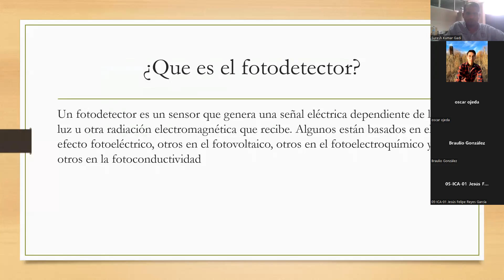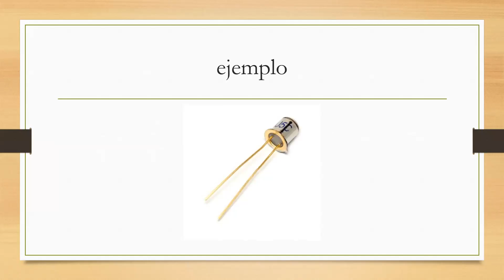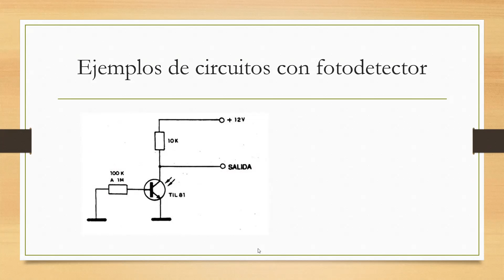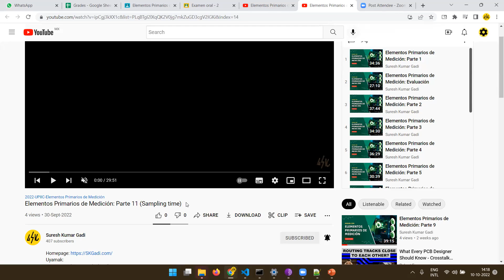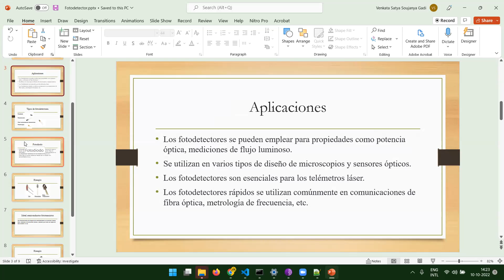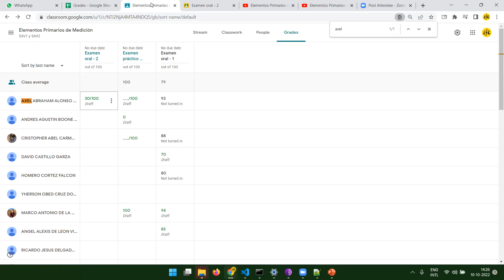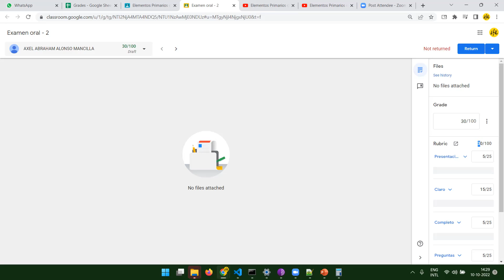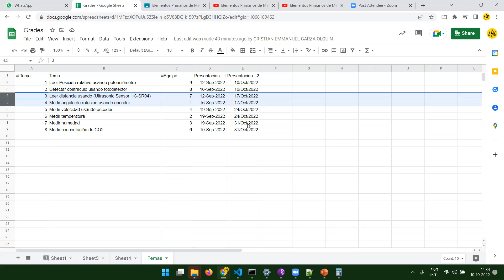Elementos Primarios de Medición: Parte 13